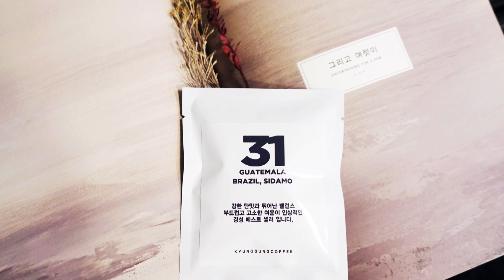안녕하세요,경성커피입니다.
경성커피컴퍼니
kyung sung coffee

건강과 맛을 연구합니다.
기본에 충실한 커피와 디저트를 만듭니다.

서울시 마포구 삼개로 7-1